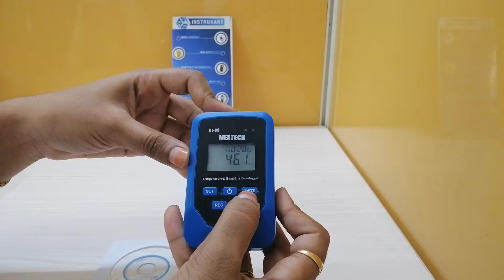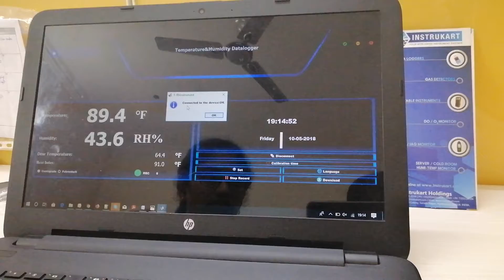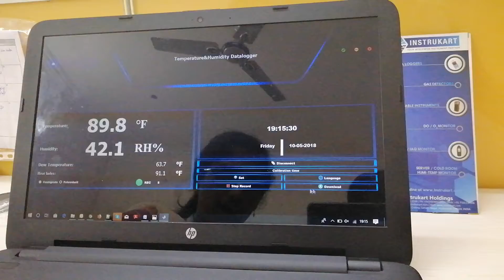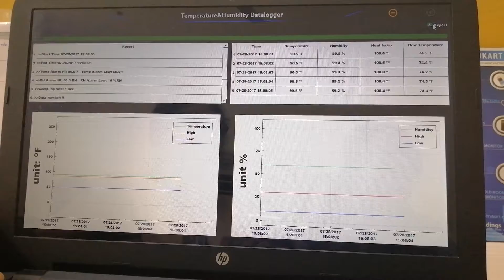Mextech DT-99 Data Logger | Temperature Recorder| Instrukart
Mextech DT-99 is a 4 in 1 meter which can measure and record Temperature, Humidity, Dew point Temperature and heat Index. Widely be applied in the Industries of medics, Food, Agriculture, Laboratory, Electronics, Air-Conditioning Weather service, Archives Management, Fiber Manufacturing and Cold Chain Logistics.